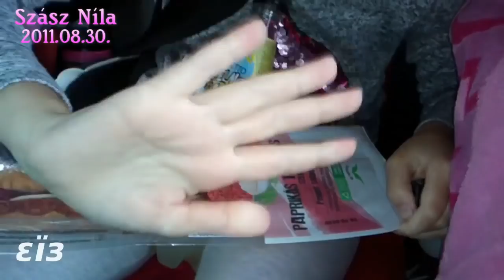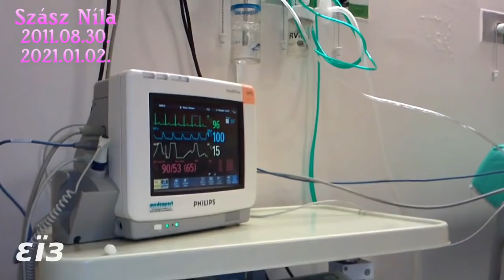Az utolsó csontvelő mintavétel...Rémálom, de Neela mindvégig bízott bennünk! Neela forever Smile :-)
Neela forever Smile :-) Facebook: ZoNeel
Korábban felvett videó, ami még nem került feltöltésre ezidáig...
Sajnos tragédia történt egyetlen szeretetteljes gyermekünkkel, Nílával :-(((
Fogadjátok sok szeretettel és a legnagyobb alázattal tiszteljük meg Szász Nílát és tartsuk meg örökké becsületét!

🎵 Track Info:

Title: All The Same by Atch

YouTube Music:

 • Atch - All The Same

Watch:

 • Left Alone — Airixis | Free Backgroun...

🎵 Track Info:

Title: Left Alone
Artist: Airixis
Genre: Dance & Electronic
Mood: Sad